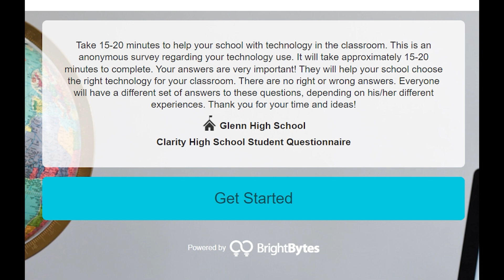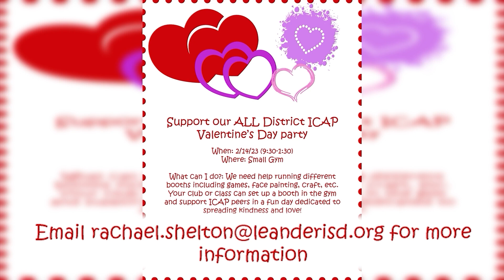GNN Announcements Jan 27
The Glenn High School Morning Announcements!

Today we look at the Texas Stars, our local Hockey team that joined some of our Volleyball players in some indoor court hockey. Finally we wish our SkillsUSA CSI Team good luck and share the announcements every Grizzly needs to know.